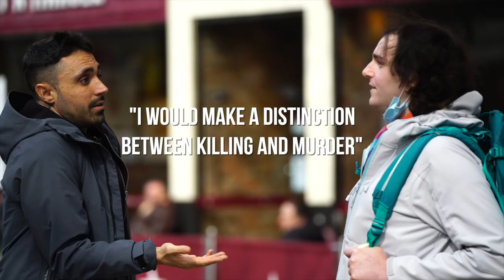Intellect goes in hard to debunk Veganism (Debate)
This debate on veganism gets real deep really quick.  But stay till the end to see the outcome.